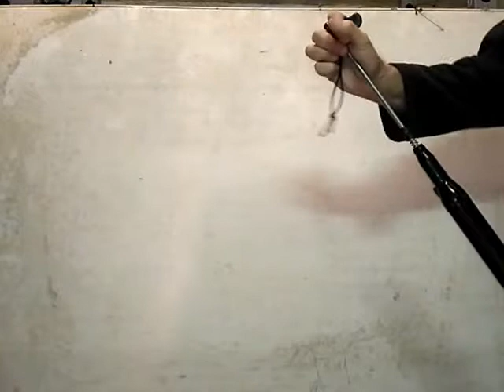MARES SUPERSTEN 100 Scarpati COD 180531 10